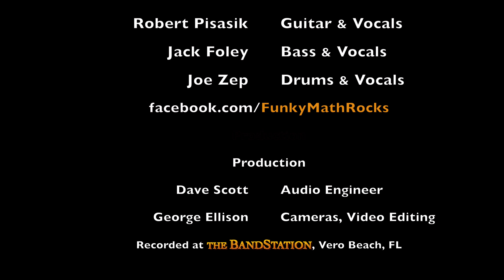FUNKY MATH - AMERICAN GIRL